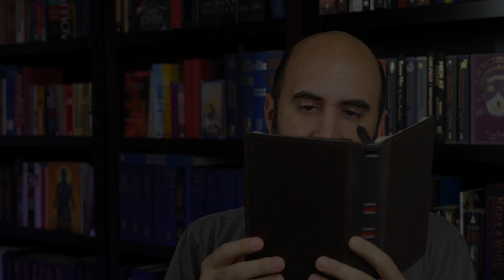The Shadow of What Was Lost (Spoiler Free Review)